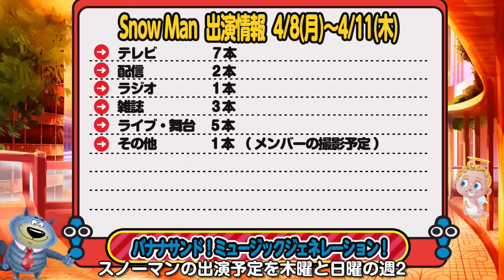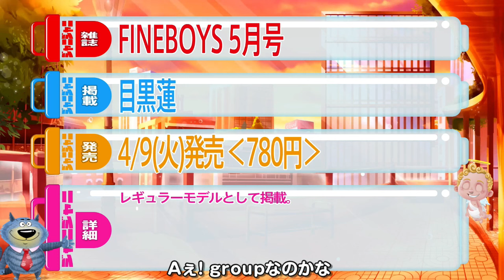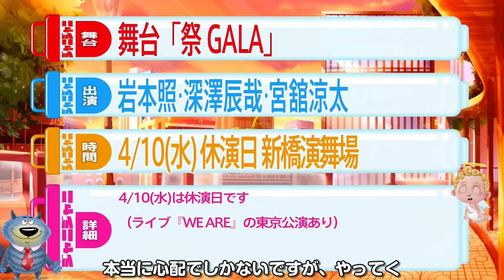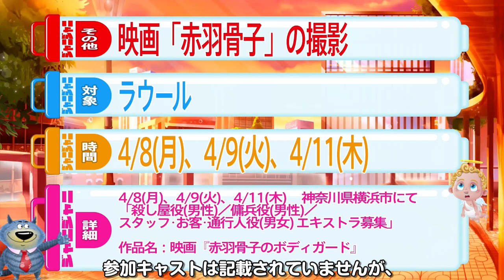🍌🔥未公開シーン決定🔥🍌⛄SnowMan出演情報⛄📆4/8(月)～4/11(木)📆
SnowManの出演予定を木曜と日曜の週二回投稿しています
今回は4/8(月)～4/11(木)の予定

出演予定に追加があった場合
毎日更新している
このチャンネルのコミュニティ投稿やXに反映します

4/8(月) 23:56～24:55
バナナサンド/TBS
渡辺翔太・佐久間大介

4/9(火) 8:00～9:55
ラヴィット!/TBS
宮舘涼太

4/9(火) 19:00～20:00
【放送なし】今夜はナゾトレ/フジテレビ
阿部亮平

4/9(火) 19:00～20:55
目黒蓮・佐久間大介・渡辺翔太

4/10(水) 21:00～21:54
特捜9 season7 #2/テレビ朝日
向井康二

4/11(木) 9:50～11:25
【出演無し】ノンストップ！/フジテレビ
深澤辰哉

4/11(木) 19:00～21:54
ミュージックジェネレーション/フジテレビ
SnowManの曲

4/9(火) ～
ドラマ「消えた初恋」見放題配信開始/Amazon Prime Video
目黒蓮

4/10(水) 17:00
YouTube動画公開/Snow Manチャンネル
SnowManのだれか

4/11(木) 21:00～21:30
Snow Manの素のまんま/文化放送

4/9(火) 780円
FINEBOYS/5月号
目黒蓮

4/10(水) 520円
週刊TVガイド/4月19日号
岩本照・深澤辰哉・宮舘涼太

4/11(木) 470円
女性セブン/4月25日号
ラウール

4/10(水) 18:00～
ライブ「WE ARE! Let's get the party STARTO!!」/東京ドーム
Snow Man

4/8(月) 17:30～
舞台「祭 GALA」/新橋演舞場

4/11(木) 17:30～

4/8(月)、4/9(火)、4/11(木)
映画「赤羽骨子」の撮影/神奈川県横浜市
ラウール

舞台GALA ガラ
すのちゅーぶ　Snow Man【地元で有名なラーメン店】なんだかサイコーの日になりました✨
午後の紅茶 午後ティー キリンビール 晴れ風
LOVE TRIGGER　We’ll go together
それスノ
赤羽骨子のボディガード 映画マッチング  トリリオンゲーム劇場版  特捜9
素のまんま すのまんま
マテムり 待てムリ 待って無理しんどい